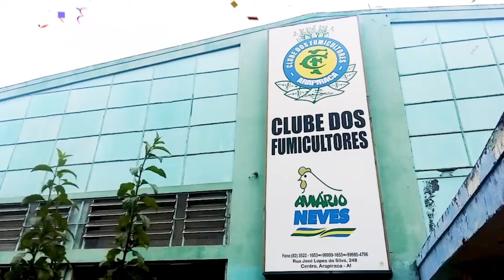Melhor Clube Social do Interior Tem As Melhores Bandas Para o Carnaval em Arapiraca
Clube dos Fumicultores, Entrada R$20,00